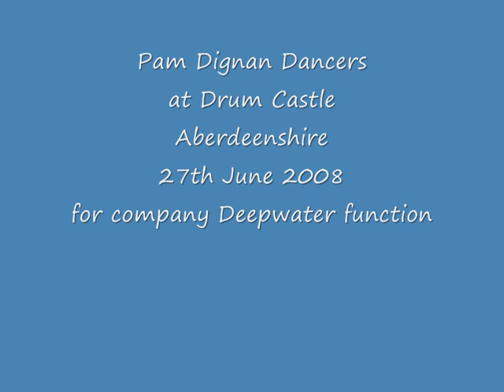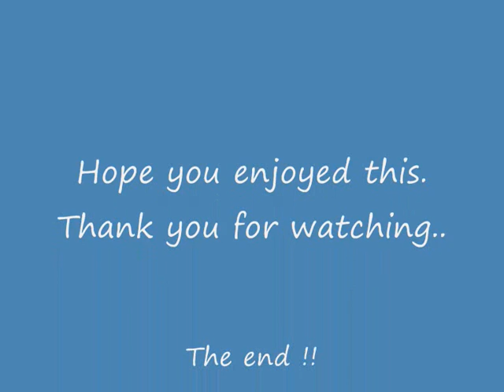Drum Castle 27th June 2008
Pam Dignan Dancers at Drum Castle,Aberdeenshire, Scotland dancing for a function for Deepwater.